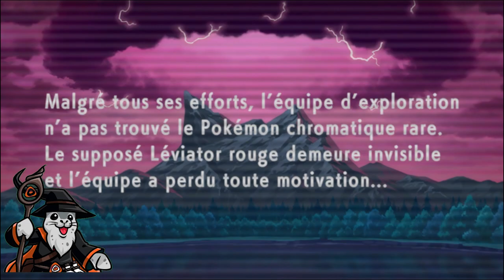[Let's Play #01] Pokemon Diamant Etincelant | DEBUT de L'AVENTURE et CHOIX de LA VIE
Hello  la Kitsune Family !

Vous allez bien ? Aujourd'hui nouvelle vidéo !

[Contenu]
On commence l'aventure Pokémon Diamant Etincelant sur Switch !